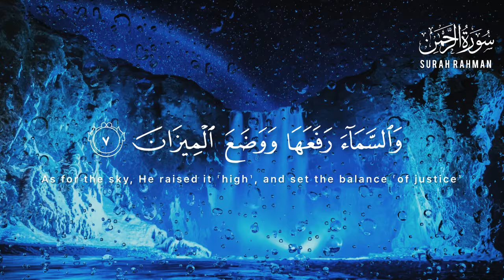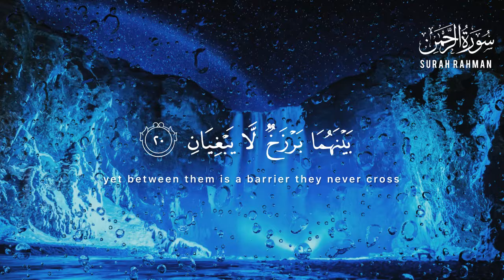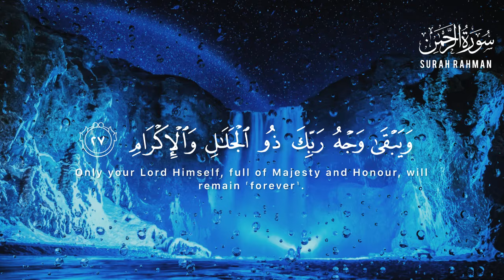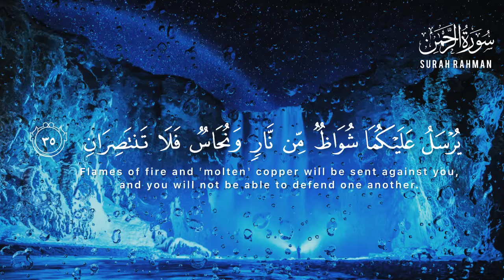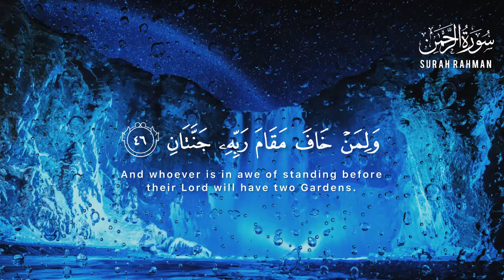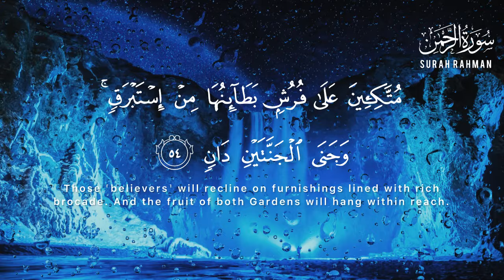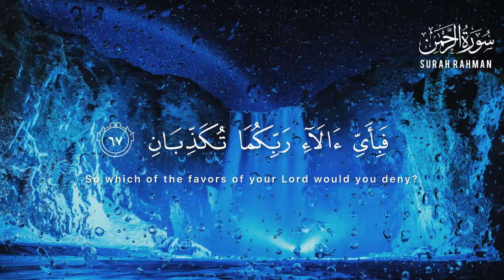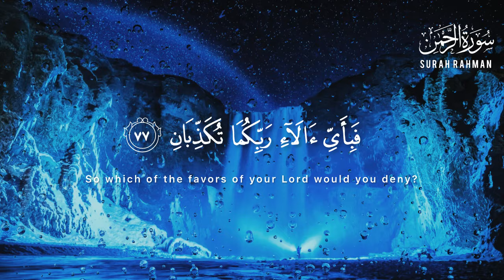🔵Beautiful Surah Rahman Arbic Text سورة الرحمن Quran Recitation surahrahman surahrehman 240317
If you're looking for a recitation of Surah Rahman that is both interesting and beautiful, then look no further! Surah Rahman is a scripture that is full of beautiful words and phrases, and this recitation will focus on highlighting those phrases.

surah rahman
surah rahman full recitation
surah rahman islam subhi
سورة الرحمن
quran
daily recitation tv hd
surah rahman black screen
surah rahman tarjuma ke sath
rahman surah
surat rahman
qari al sheikh abdul basit abdul samad
surahn rahman full
surah rehman
surah rahman abdul rahman mossad
surah rahman beautiful voice surah rahman
surah rahman full shuraim
10 hrs surah rahman
surah rahman 10 hours
surah rahman urdu tarjuma k sath
surah rahman afasy
surah rahman ruqyah
surah rahman qari sadaqat ali s
surah rahman with translation text
zikrullah tv
ar rahman
surah yaseen full
surah
surah yasin
haji kamran khan
unbelievable voice
yasin
islamic vedios
best recitation
সূরা আর রহমান
surah kahf
quran tilawat
surah mulk
surah yaseen
quran recitation
al mulk
quran merdu
al waqiah
zikrullahtv
sura
tilawat
yaseen
dua
surah rehman full
almulk
arrahman
alwaqiah
zikir
alquran
yassen
سورة الرحمن مشارى العفاسي
surah yasin mishary alafasy
সূরা আর রহমান মন জুড়ানো তেলাওয়াত
رحمن يارحمن مشاري العفاسي
sheikh sudais
alkahfi
al-kahf
al-kahfi
kahfi
ruqyah mishary
the beneficent
mishary alafasy
سحيم سورة الرحمن أجمل تلاوه رائعه جدا وهادئه تريح القلب وتنسيك هموم الحياه
black screen quran
koran black screen
10 hours quran black screen
coran pour dormir
10 ghante surah rehman
10 hours quran recitation to relax
10 hours quran
quran tilawat black screen
black screen quran recitation
10 hrs surah
10 hours quran recitation
surah rehman qari sadaqat ali
bedtime dua for relax sleep
relaxing quran recitation help you to sleep
bedtime dua islam
surah ar rahman for sleeping
sleeping with quran surah ar rahman
surah ar rahman for stress relief
surah baqarah fast recitation
zikrullah tv surah kahf
zikrullah tv yaseen
surah kahf zikrullah tv
daily recitation hd
mahmood raza muradabadi
sudais
black screen
सूरह रहमान
stress relief
quran reaction